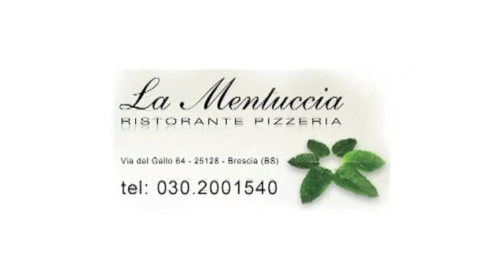Highlights Erbusco Amatori Calcio Vs Odiopiccolo - Caressa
Montaggio amatoriale degli Highlights della partita di SERIE A UISP, ricavati dal canale ODIOPICCOLO.com, con l'aggiunta del commento di Fabio Caressa.

I do not own or claim to own the rights to the song, promotional use ONLY.
If you want us to remove the video, please message us directly on YouTube, it will be removed as soon as possible.